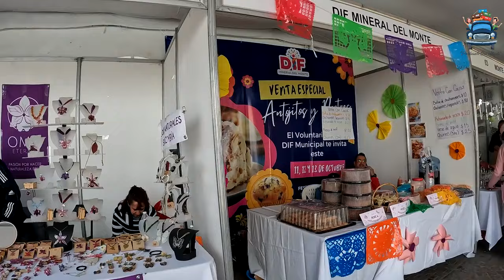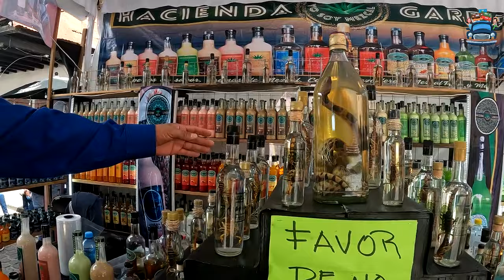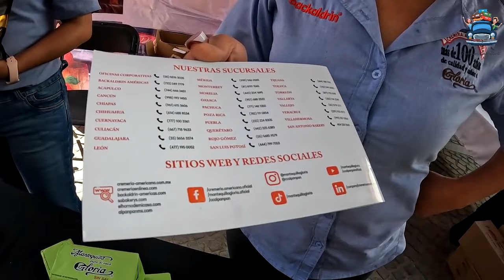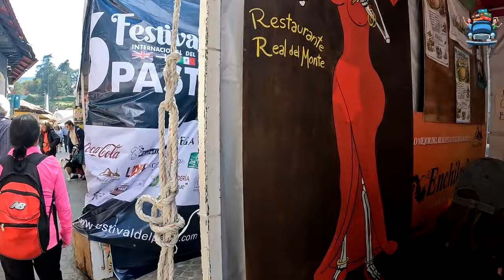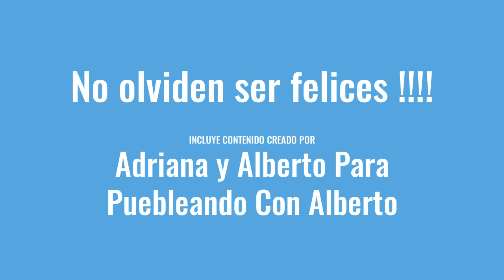Festivál Internacional Del Paste Real Del Monte 2024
Festejando el 16avo festival del paste a 200 años de su llegada a Real del monte.